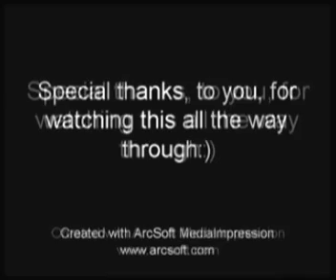Your Song performed by Terry Carr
Anytime I get a few minutes to myself, I try to record some more of the songs that I have learned over the past 4 decades. Elton and Bernie really knocked it out of the park with this one. It's one of my all time favorites. It always reminds me of my Mom:)